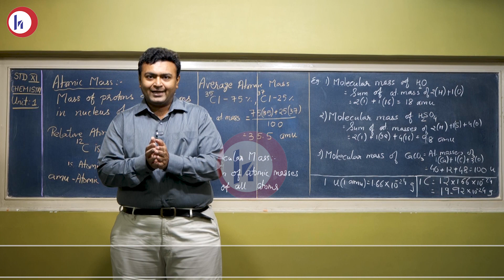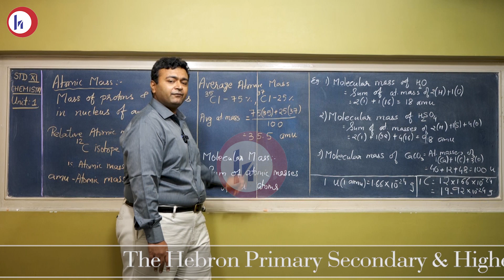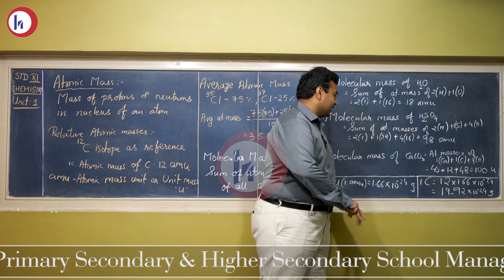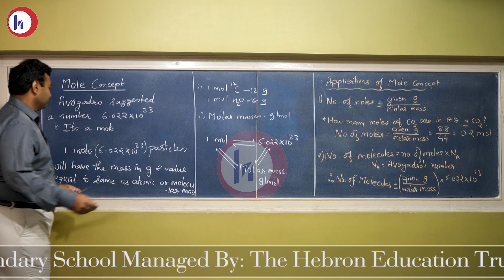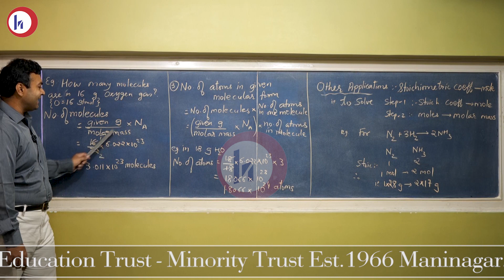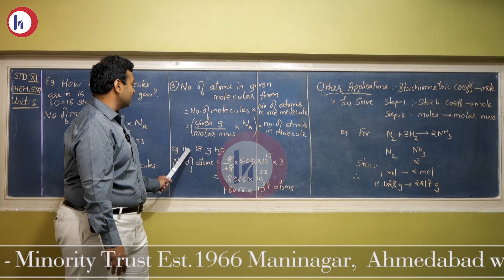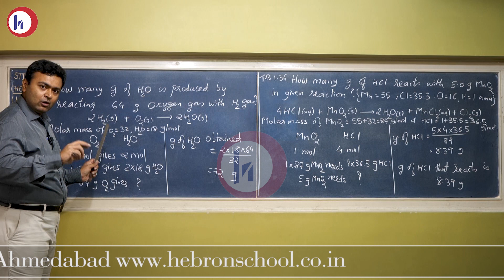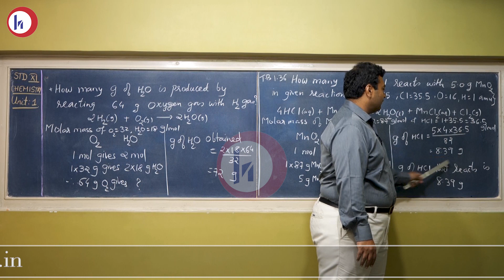Hebron School | Class 11-Sci | Chemistry|Atomic mass, molecular mass, mole concept | Mr. Dhawal Shah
Through this video you will learn atomic mass, molecular mass and mole concept.